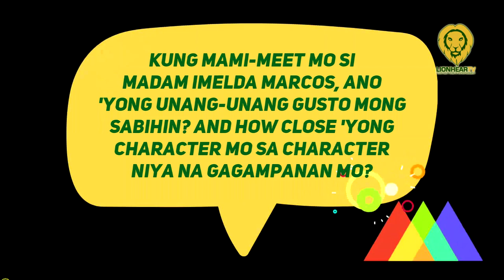Ruffa Gutierrez recalls her meeting with Imelda Marcos when she was 18 years old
At the media conference for Maid in Malacañang, Ruffa Gutierrez recounted attending Imelda's birthday party dressed as the former first lady.